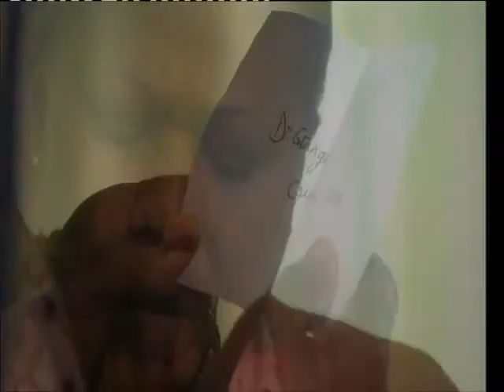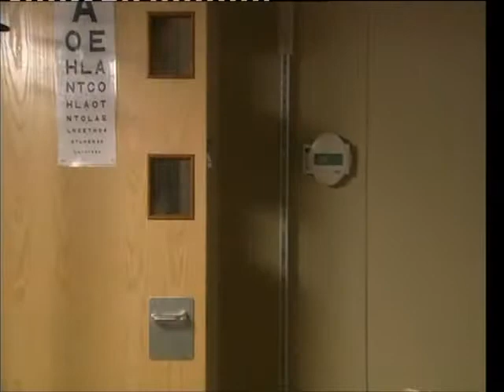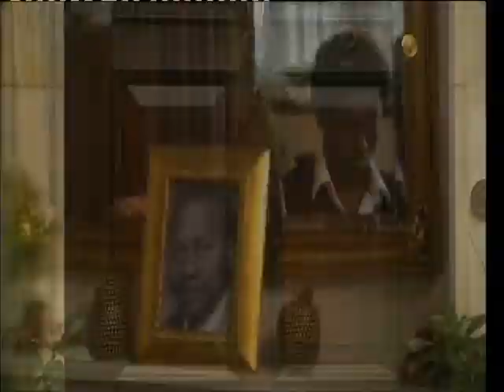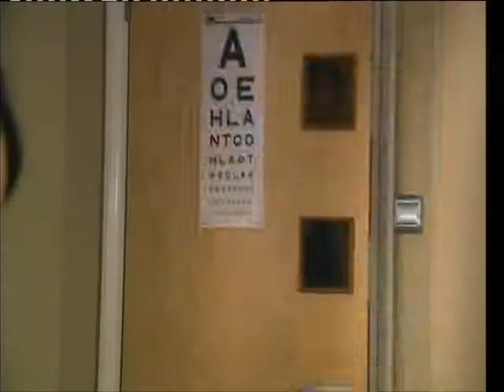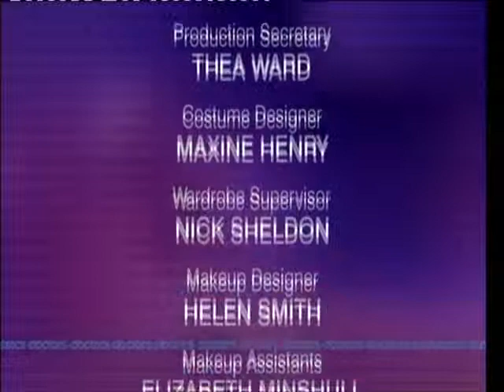BBC1 Doctors Beating Around the Bush (22nd May 2009)